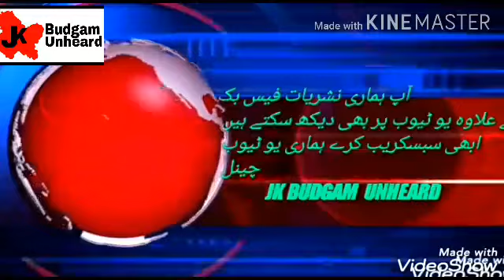ٹاپ ٹین خبریں Headlines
Presented by: MALIK ROUF,
AAMIR ALI,
MIR RAYEES
EXECUTIVE EDITOR: MALIK ROUF
EXECUTIVE DIRECTOR: AAMIR ALI
CHIEF EDITOR: MIR RAYEES

ALSO WATCH OUR VIDEOS ON FACEBOOK